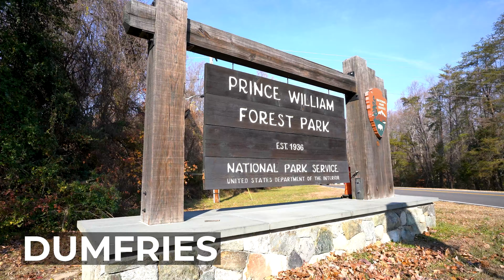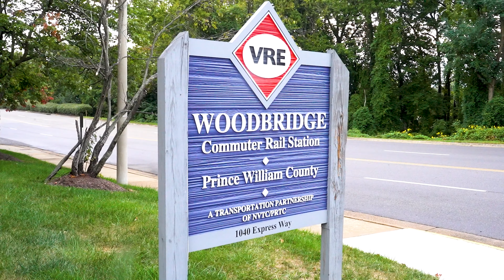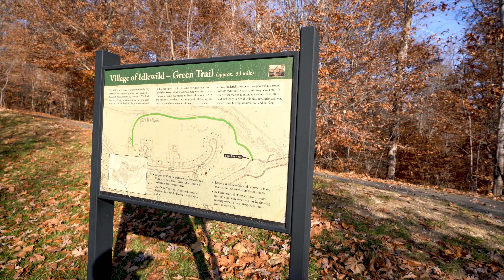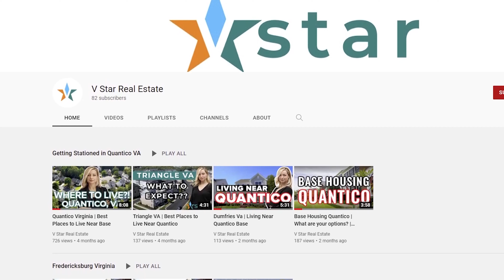Top 5 DC Suburbs in VIRGINIA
Moving to The Area And Don't Have a Realtor?